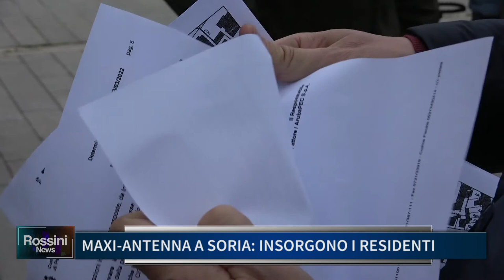MAXI ANTENNA A SORIA: INSORGONO I RESIDENTI